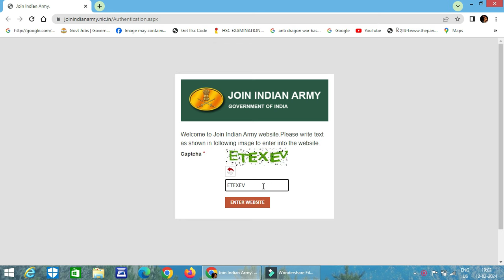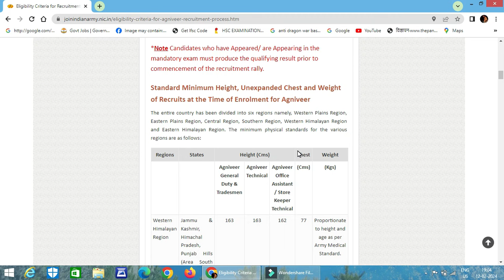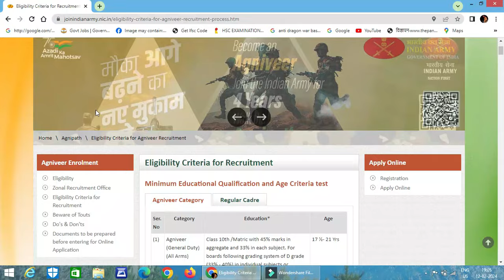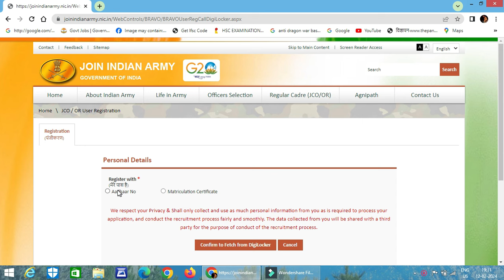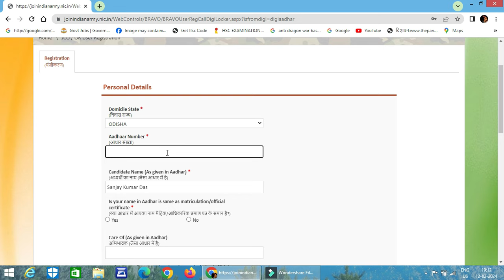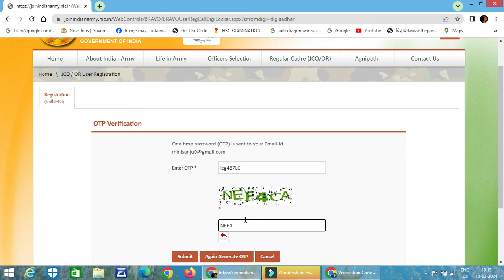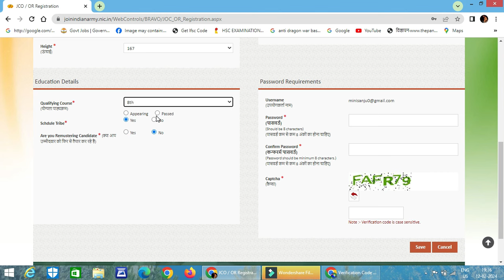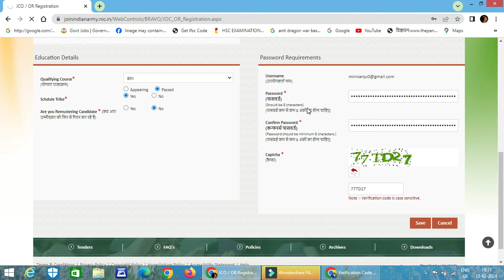Indian Army Agniveer 2024 bharti /8th pass , 10th pass , 12th pass & ITI pass , Registration process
Brief Information: Indian Army has given a notification for the recruitment of Agniveer vacancy. Those Candidates who are interested in the vacancy details & completed all eligibility criteria can read the Notification & Apply Online
Starting Date for Apply Online: 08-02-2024
Last Date for Apply Online: 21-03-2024
Minimum Age Limit: 17.5 Years
Maximum Age Limit: 21 Years